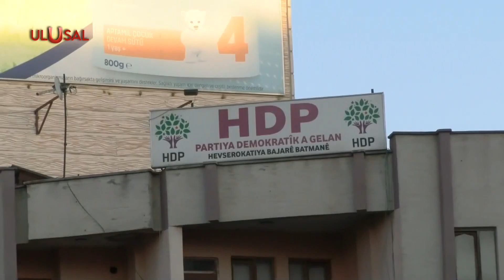HDP tarafından çocukları kaçırılan aileler çocuklarına kavuşmak istiyor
Batman'da çocuğu PKK tarafından kaçırılan Remziye Yenidoğan, oğluna kavuşmak için mücadele ediyor. Yenidoğan, HDP'nin kapatılması için çağrı da bulundu. Mersin'de ise 15 yaşında ve astım hastası olan R.K'nin PKK'ya katılmasını sağlayan Demokratik Bölgeler Partisi il yöneticisi M.İ. tutuklandı. Aile çocuklarının teslim olmasını istedi.